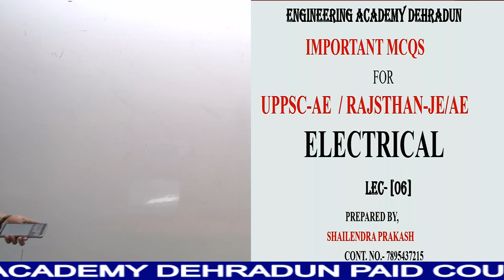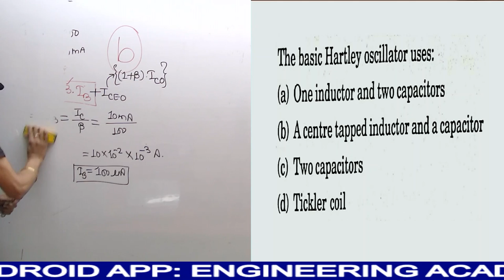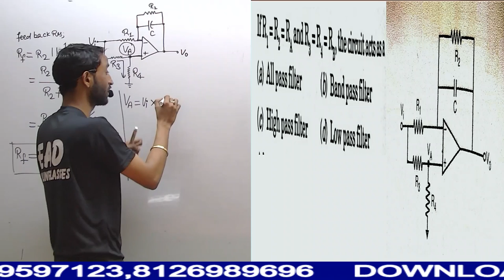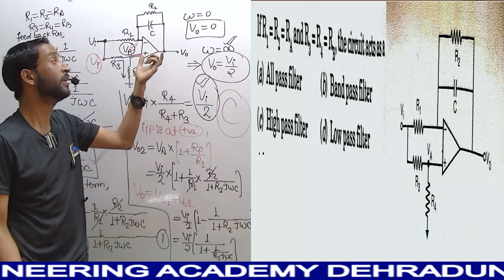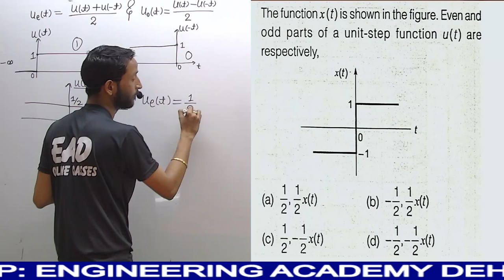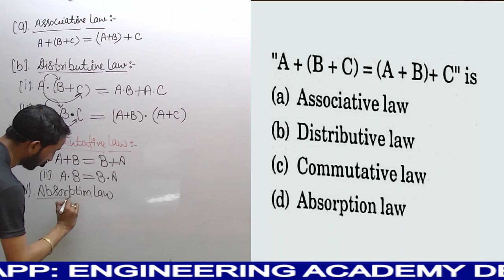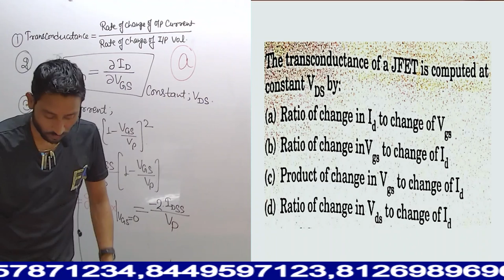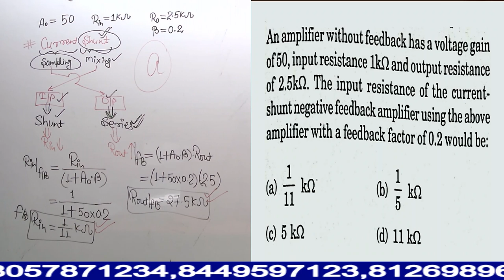LEC-6: UPPSC AE-EE /RSEB RRVUNL JE-EE (ELECTRONICS PART) BY SHAILENDRA SIR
IELECTRICAL ONLINE PAID COURSES BY RAMAN SIR
1.COAL INDIA LIMITED TWO MONTH PRACTICE BATCH
9. JE/AE ELECTRICAL MONTHLY ONLINE TEST SERIES @Rs.236/MONTH ONLY
ELECTRONICS PAID COURSES
1.DMRC JE ELECTRONICS-2020-BY SHAILENDRA SIR
MECHANICAL PAID COURSES
1.DETAILED COURSE FOR ALL JE/AE EXAM-BY RAHUL SIR
2. PRACTICE BATCH FOR JE EXAM-BY RAHUL SIR
3. CIL MECHANICAL-BY RAHUL SIR
TIME TABLE FOR LIVE CLASSES
[6AM-7AM] CURRENT AFFAIRS FOR ALL EXAM -BY UMESH SIR
[7AM-8AM] DMRC JE ELECTRONICS OBJECTIVE BY SHAILENDRA SIR
[8AM-9AM] STATIC GK FOR ALL TECH+NON TECH EXAM BY UMESH SIR
[9AM-10AM] ELECTRONICS OBJECTIVE FOR RSEB BY SHAILENDRA SIR
[9AM-10AM] APTITUDE OBJECTIVE PRACTICE FOR ALL TECH+NON TECH EXAM BY SONVIR SIR
[10AM-11AM] REASONING OBJECTIVE FOR ALL TECH+NON TECH EXAM BY SONVIR SIR
[10:30AM-12:00PM] UPPSC AE CIVIL ENGINEERING BY PRADEEP SIR
[4:30PM-6:00PM] VK MEHTA SOLUTION FOR ALL JE/AE EXAM
[6:00PM-7:15PM] ELECTRICAL OBJECTIVE PRACTICE FOR ALL JE EXAM-2020 BY RAMAN SIR
[6PM-7PM] ITI ELECTRICIAN FOR UPPCL TG2 BY KATARIA SIR
[7PM-8PM] CIVIL OBJECTIVE FOR CIL BY PRADEEP SIR
[8PM-9PM] CIVIL OBJECTIVE PRACTICE FOR SSC JE 2020 BY PRADEEP SIR
[8:30PM-9:30PM] ADVANCED MATHEMATICS FOR ALL TECH+NON TECH EXAM BY SONVIR SIR
[9PM-10:10PM] EXAM 2020 (GS+APTI+REASONING) BY UMESH SIR/SONVIR SIR
[10PM-11PM] MT ELECTRICAL COAL INDIA LIMITED OBJECTIVE BY RAMAN SIR